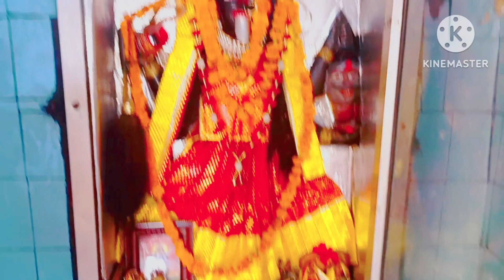आज़ काली कलकत्ते वाली के द्वार पर मेरा परिवार क्यों आ गया। मां काली को देखकर क्यूं मुझे रोना आया ।।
Diwedi sisters Diwedi sisters
Ishita dwivedi
Born place Delhi Shahdara
In-laws residence Baanda district Bundelkhand
current residence Baraily pilibhit
current profession house Manager
Husband works as Post on Bank manager

Riddhi-siddhi
Mishti